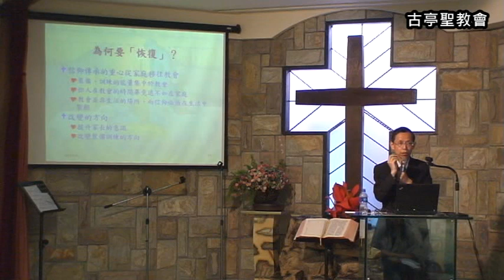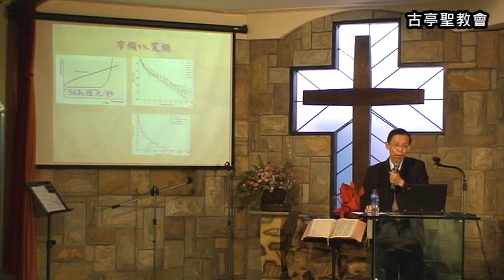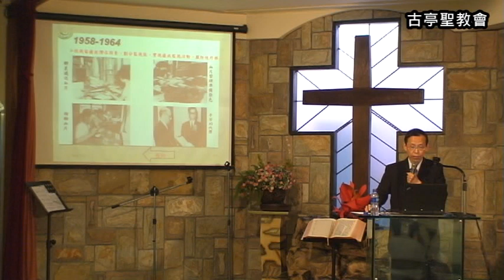家庭祭壇理論與實務研習會(一)